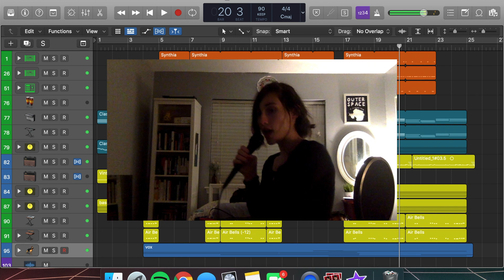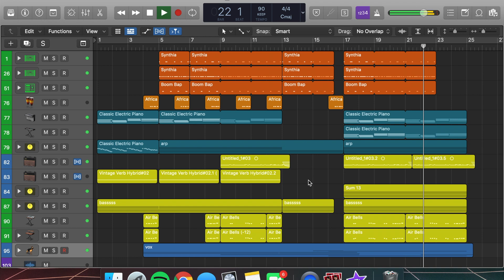am i tired or is this just existence - Robocatpat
send this to ur crush without context